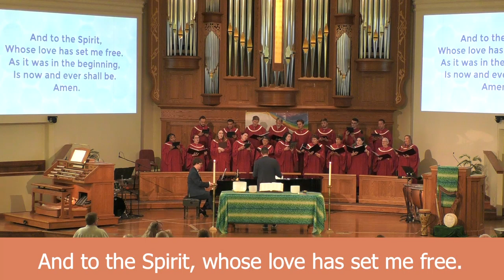Glory to God - Vasile